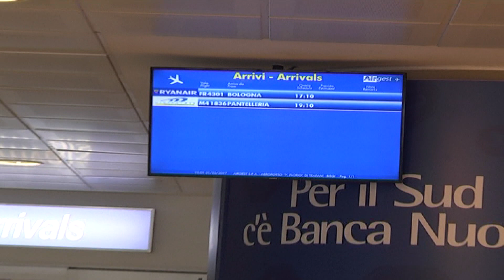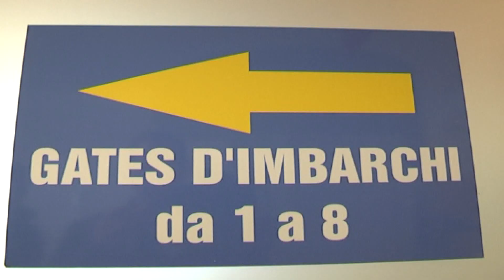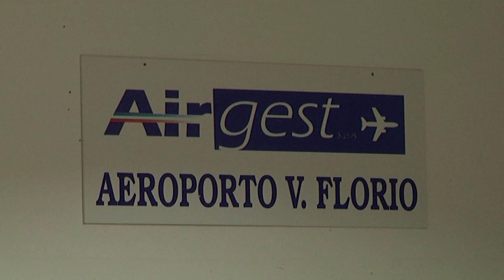INTERVISTA ASSESSORE DARIO SAFINA